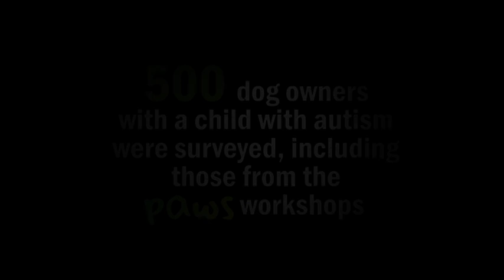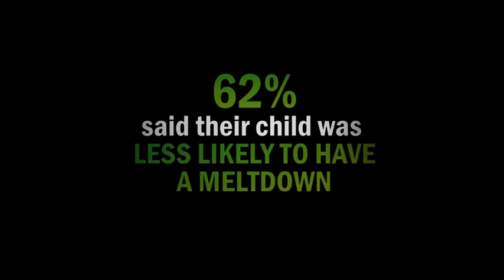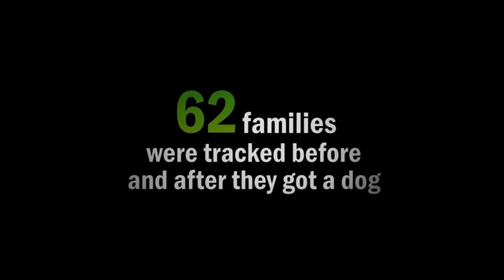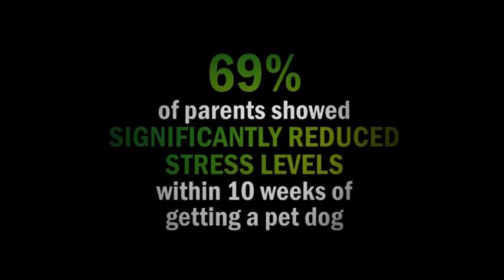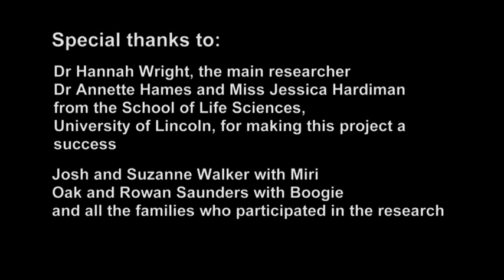New research shows a dog can help families of a child with autism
A new study highlights the potential for pet dogs to reduce stress in parents of children with autism. A team of psychologists and animal behaviour experts at the University of Lincoln, UK, in conjunction with charities Dogs for the Disabled and the National Autistic Society, discovered a significant decrease in parental stress in those families who acquired a dog.